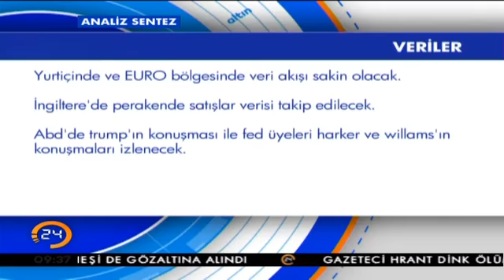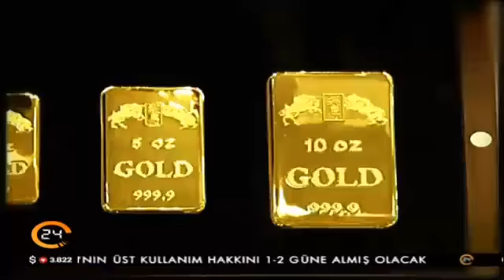Zeliha Saraç ile Analiz Sentez (20.01.2017)